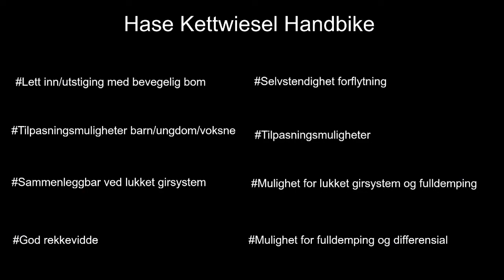Demonstrasjon av Hase Bikes Kettwiesel HandbikeH